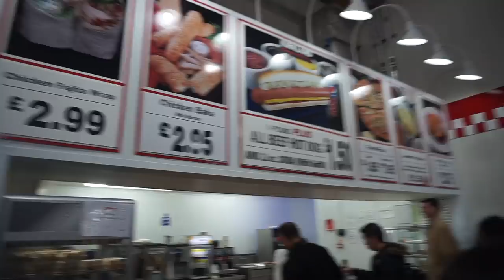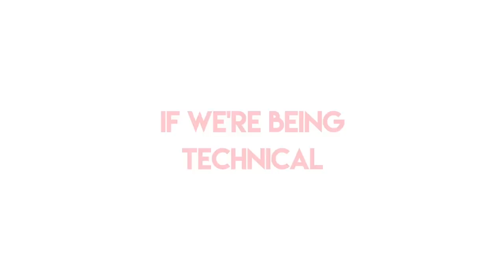THE BIGGEST TEDDY BEAR EVER! - VLOGMAS DAY 3 + 4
Vlogmas 2016 Day 3 + 4

In this vlog I went to Costco and managed to find the worlds biggest (and heaviest) teddy bear ever!!

SNAPCHAT ‣ SimiAllsmiles

MUSIC ▹

CAMERA ▹
‣ SONY A5100